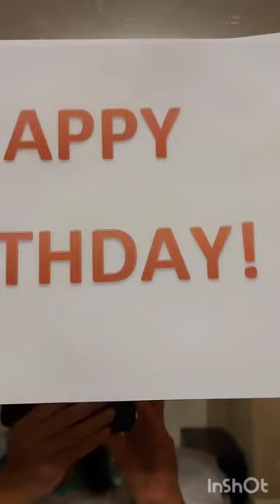Yes!!! Buffet!!! partial birthday celebration| Premiere #81. What a day if it's your birthday !